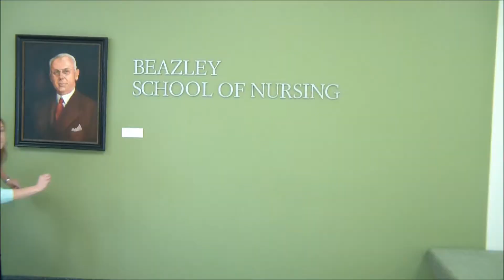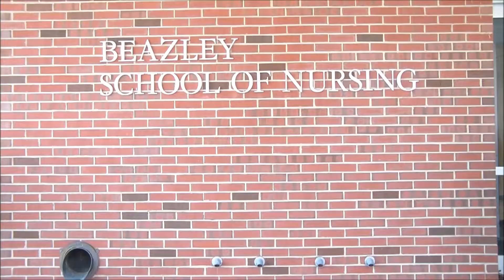Happy Rough Edit